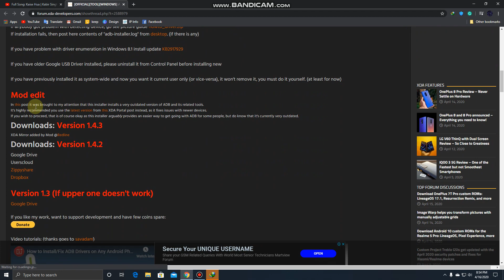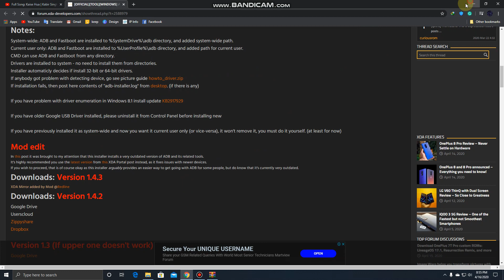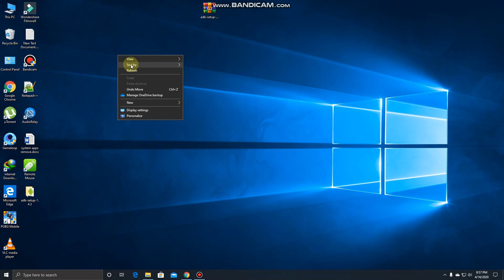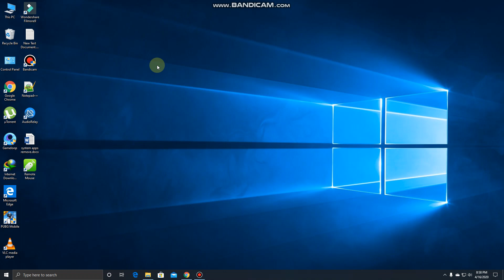How To Install ADB Drivers On Windows in 15 second Bangla -Duplex IT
In this video, I am going to show you how to install ADB Drivers in just 15 seconds.

I will try my best to solve your problem.